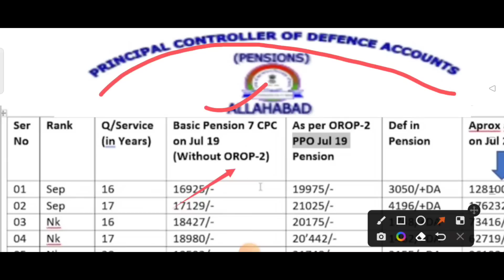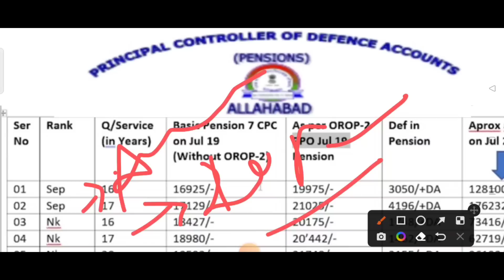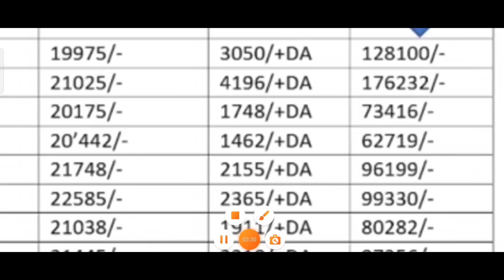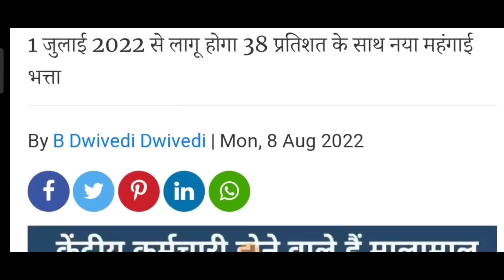OROP-2 खुशियों की सौगात आज मिली हमारे पेंशन भोगियों को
OROP 2
OROP-2
OROP EX-SERVICEMAN
OROP PENSION
OROP NEW NEWS
OROP1
PCDA
PCDA ALLAHABAD
PCDA NEWS
PCDA OFFICE
PCDA ALLAHABAD ARMY PENSION LATEST NEWS
PCDA SPARSH
SPARSH
PCDA PENSION
PCDA PENSION ALLAHABAD PPO STATUS
PPO STATUS
PCDAO
PCDA ALLAHABAD PPO DOWNLOAD
sainik samachar
sainik welfare YouTube channel
orop table
pension portal
PCDA
OROP ARREAR PAYMENT SCHEDULE
DGR JOB
ONE RANK ONE PENSION
AGNIVEER
AGNIPATH SCHEME
ARMY NEWS
FAUJINEWS
Defence news